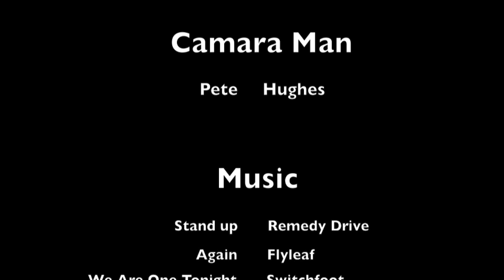SUP Fun part 3.mov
Airs, Barrels, snaps, and contests all on Stand Up Paddle Boards!